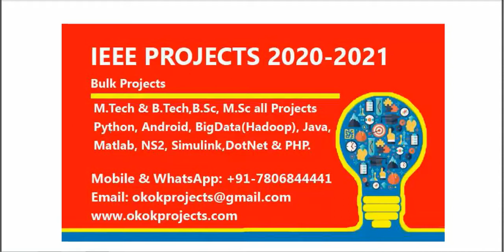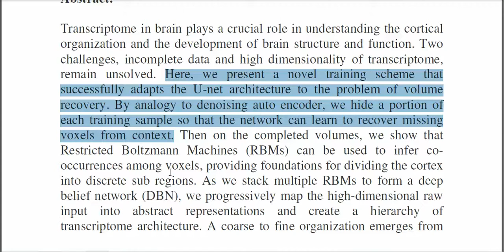Deep Neural Networks for In Situ Hybridization Grid Completion and Clustering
* Complete Source Code
 * Complete Documentation
 * Complete Presentation Slides
 * Flow Diagram
 * Database File
 * Screenshots
 * Execution Procedure
 * Readme File
 * Video Tutorials
 * Supporting Softwares

Support Specialization
 * 24/7 Support
 * Ticketing System
 * Voice Conference
 * Video On Demand
 * Remote Connectivity
 * Document Customization